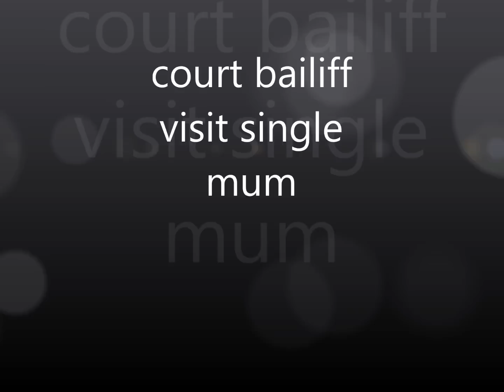marstons bailiff visits single mum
bailiff turns up demanding £540 from the original debt of £240 for a court fine she was not aware of bailiff informs single mum the court have also charged her £85 each for letters sent but never received i wanted to tell the guy to fuck off but the girl said no just film